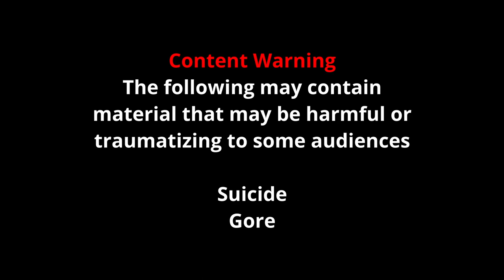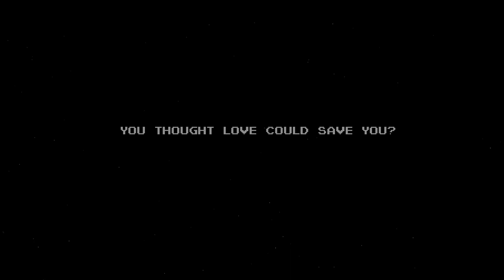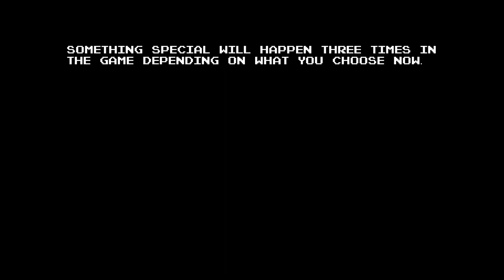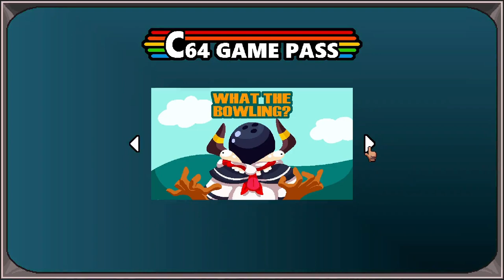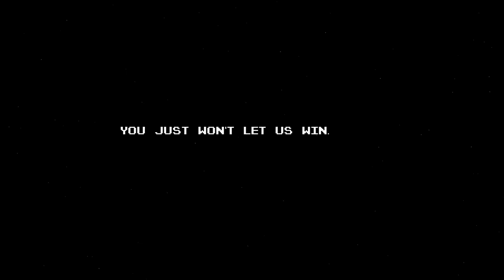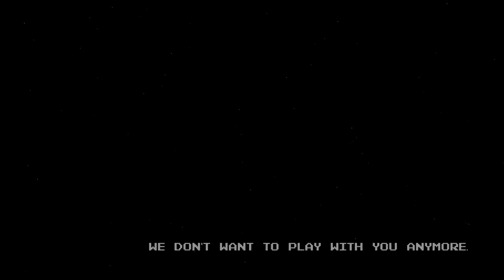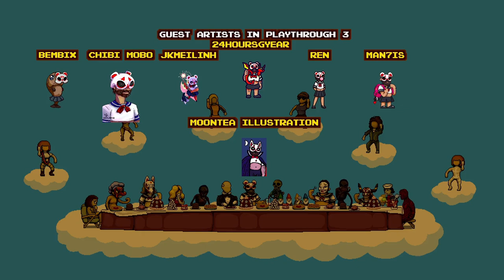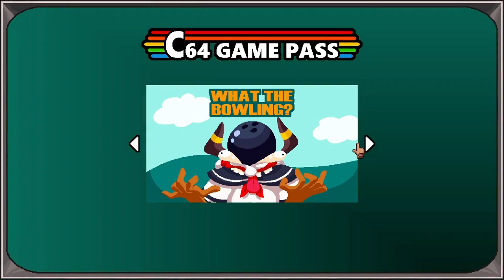Anglerfish- I'm convinced this is just a fever dream of a game (Pt.4 Ending 2&3)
Today's broadcast is featuring Anglerfish:
You and the boys dress up in schoolgirl outfits with masks and go out to a bachelor party in a secluded bar, in the Mols mountains called Anglerfish. There is a bet to get as many phone numbers of the girls there by midnight and the winner gets to be the best man but things go sideways when all the girls turn into blood-craving monsters. Now to survive, you need to uncover the secrets of the Anglerfish to find your way out of this looping nightmare.